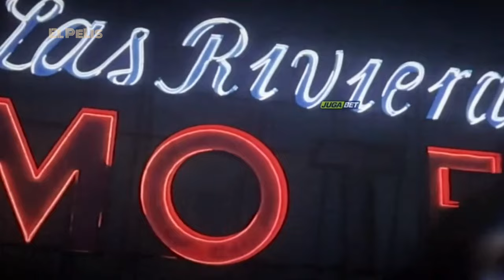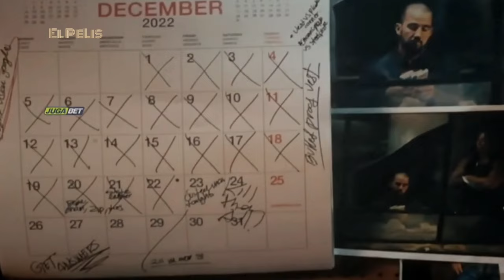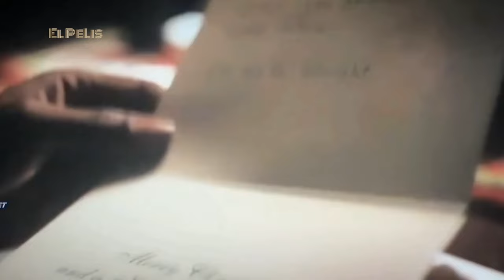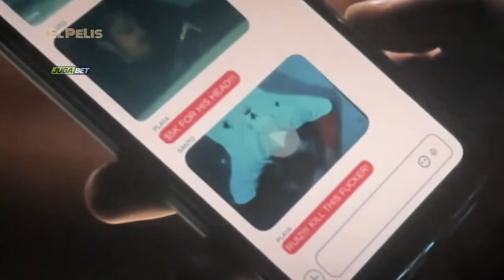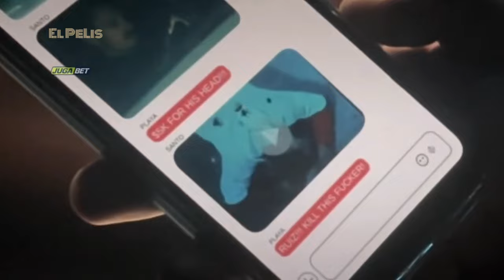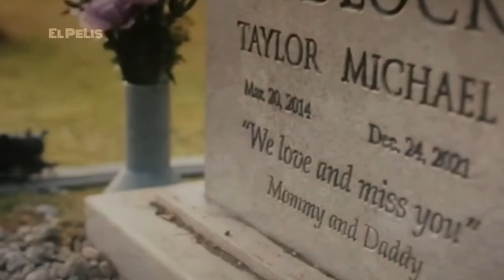ASESINARON a Su HIJO y Se VENGA en NAVIDAD..... SILENTH NIGHT 2023 - Resumen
La vida de un hombre fue destrozada por una guerra de pandillas que acabó con la vida de su hijo, sin poder hablar estuvo por un año preparándose para cobrar venganza con sus propias manos, marcó una fecha límite en su calendario y sería el 24 de diciembre en plena navidad, hoy te presento el resumen de noche de paz o también llamada venganza silenciosa.